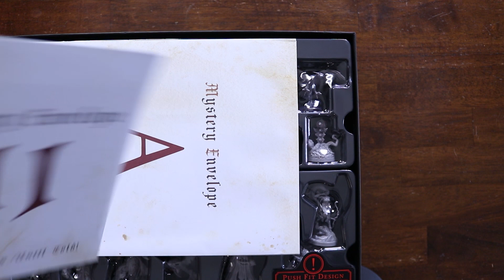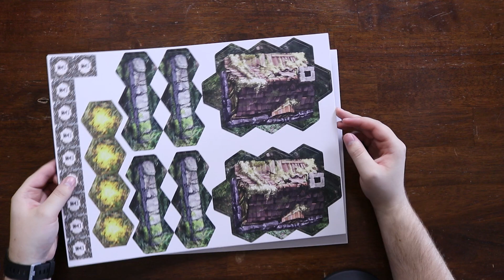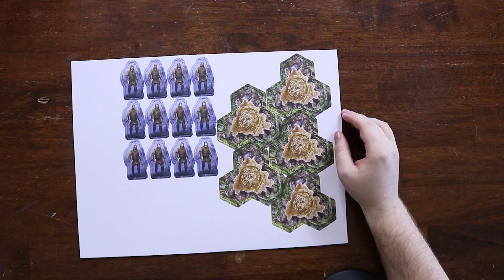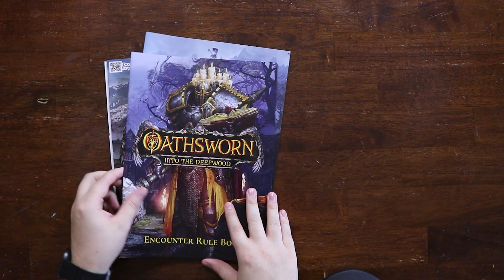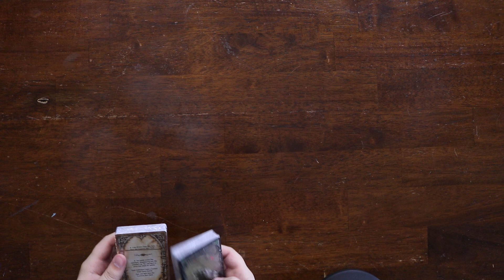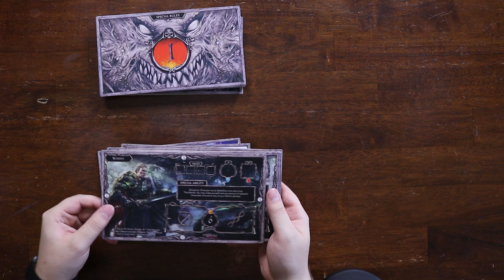Big Ol' Minis | Unboxing Oathsworn: Into the Deepwood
Hi! This is a little bonus video for y'all, since you've been so nice. I got Oathsworn on Kickstarter several months ago, and it just showed up!

Unfortunately, it was missing all but one of the standees.

Enjoy me opening all the non-spoiler stuff for Oathsworn: Into the Deepwood!

Board and Savior Music by Hussain Hamoudi @huspainmusic